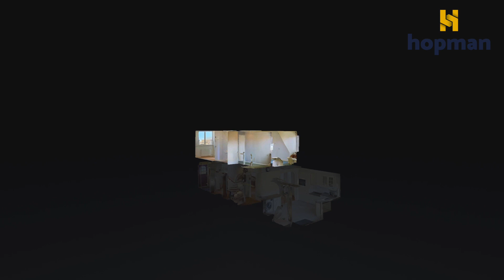HomeShow | Meester Ludwigstraat 18 Castricum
Video van object Meester Ludwigstraat 18 te Castricum